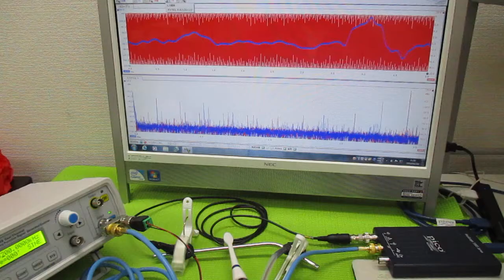オリジナル超音波実験 ultrasonic-labo